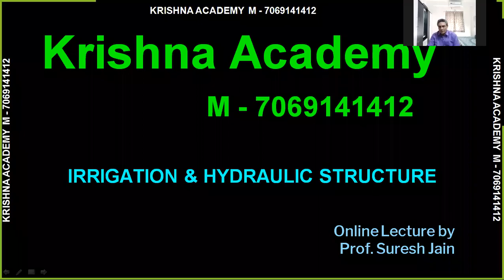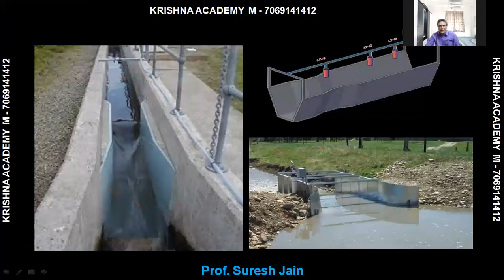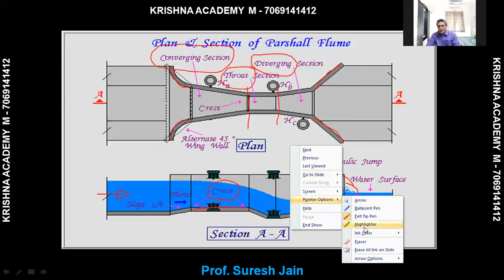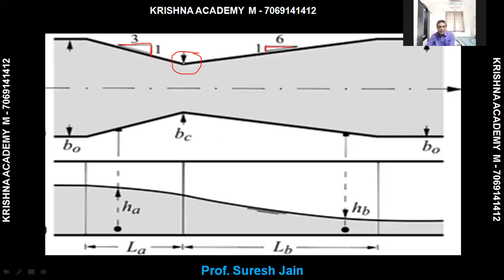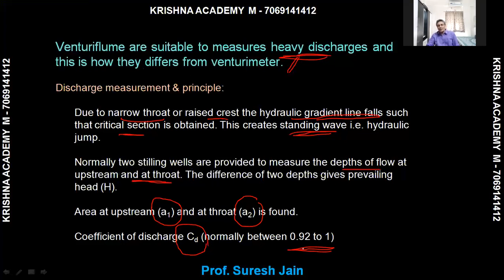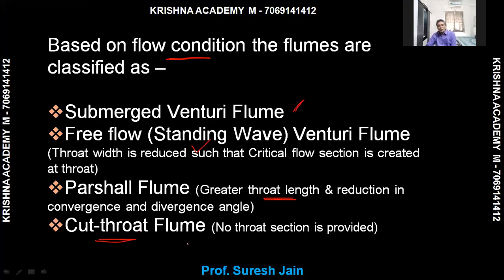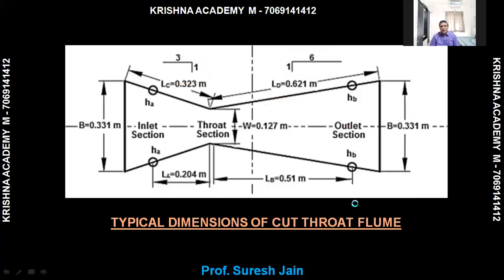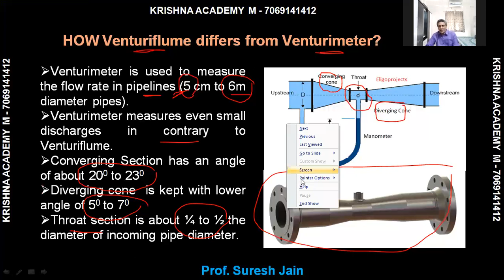VENTURIFLUMES - The Discharge measuring technique in Open channel flow by Prof. Suresh C. Jain Sir.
Smart Discharge Measurement technique in open channel flow using VENTURIFLUMES full conceptual explanation by Prof. Suresh C. Jain sir.
Important & practicle topic for interview point of view also in Irrigation GPSC.

Also our live online Interview batch is going to start from 1st June, 2020 with more than 50 hr live lecture schedule.
For registration in our batch click on following link to fill registration form.

Above presentation will be avail to you on telegram very soon.

Join our Telegram Channel for daily quiz by following invitation